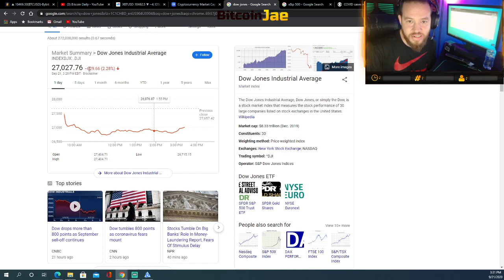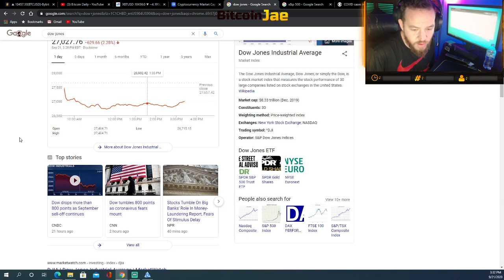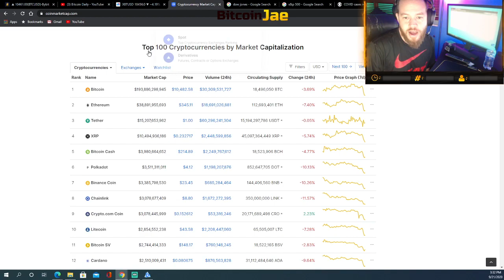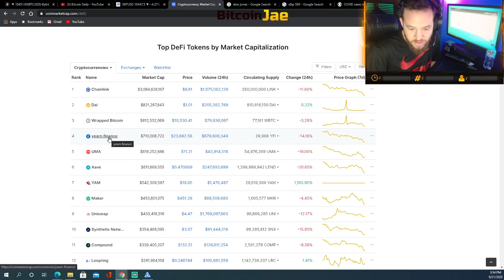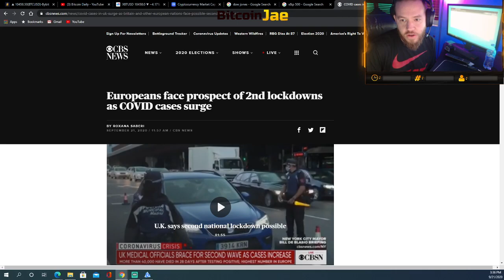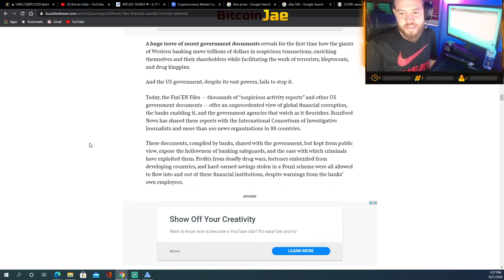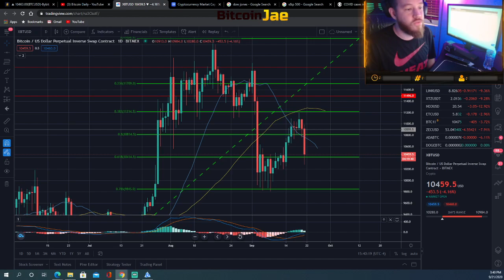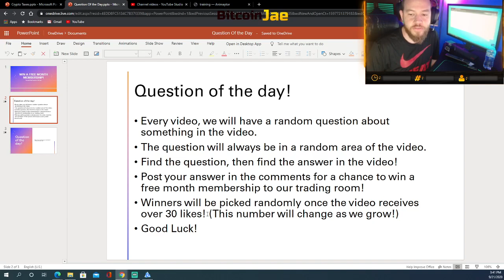WHY Is Bitcoin DROPPING AGAIN!? | Dirty Financial Banking System EXPOSED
In this video, we talk NEWS! We update you on whats going on around the market today and more importantly why the market is RED across all platforms! We also do a quick update on the levels that we are looking at to buy bitcoin and enter new entries.

btc
making bitcoin
passive income
making passive income
bitcoin
Hashflare
Bitcoin Daily
Official Bitcoin
Bitcoin Trading VIP Group
Cryptocurrency
Trading
Tips
bitcoin etf
bitcoin daily
tezos
Trading Room
Signals Group
bitmex
top coins